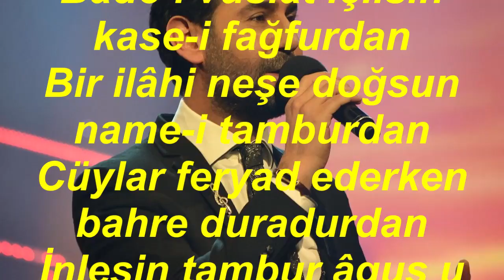Bahadır ÖZÜŞEN-Bade-i Vuslat İçilsin Kâse-i Fağfurdan (ŞEDD-İ ARABAN)R.G.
SOLİST:
*BAHADIR ÖZÜŞEN*
VİDEOYU YAPAN
*RECEP GAYRETLİ*
GÜFTE:  ABDÜLBAKİ BAYKARA
BESTE:  FAİZE ERGİN
USUL:  DEVR-İ HİNDİ
MAKAM:    ŞEDD-İ ARABAN
Bade-i vuslat içilsin kase-i fağfurdan
Bir ilâhi neşe doğsun name-i tamburdan
Cüylar feryad ederken bahre duradurdan
İnlesin tambur âguş u Visâli Yardan.